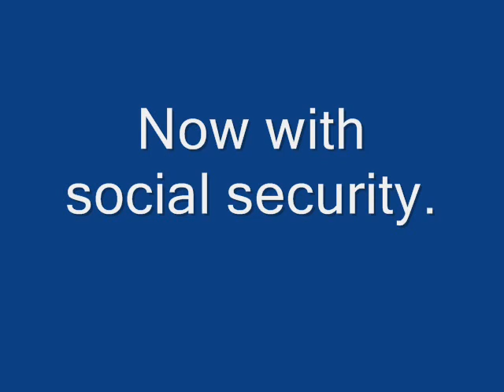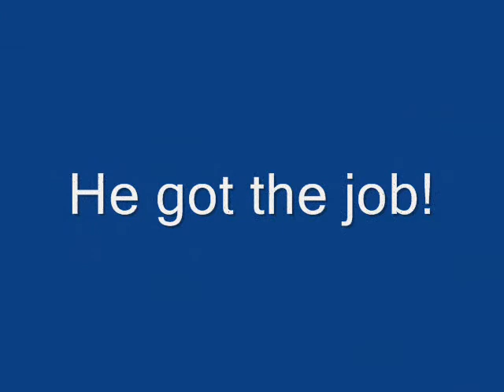social security project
history class project very funny
(el clase de sociales estudias)